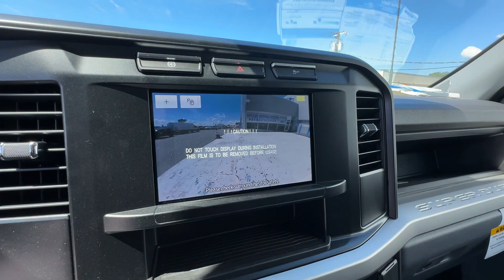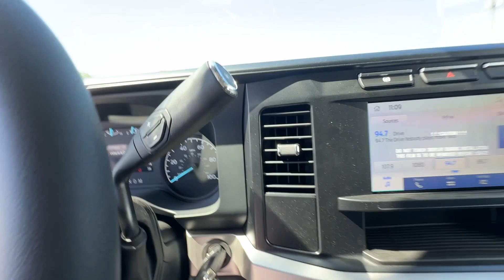2024 Ford Super Duty F-350 DRW XL Manassas, Chantilly, Woodbridge, Fairfax, Gaithersburg MD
2024 Ford Super Duty F-350 DRW XL 1FD8W3GTXRED90233 Video

This 2024 Ford Super Duty F-350 DRW XL is full of phenomenal features such as:

soon!